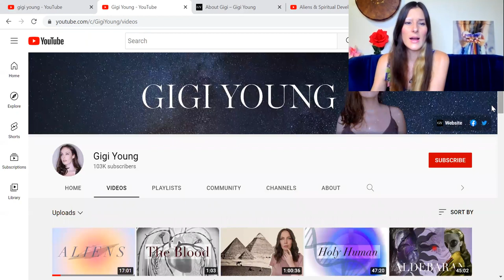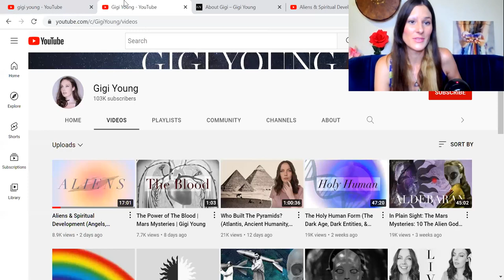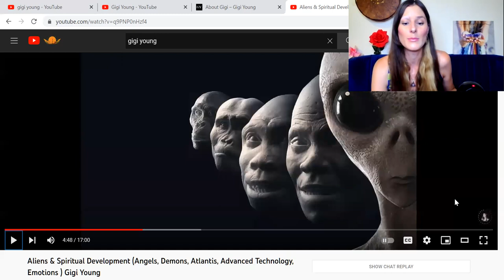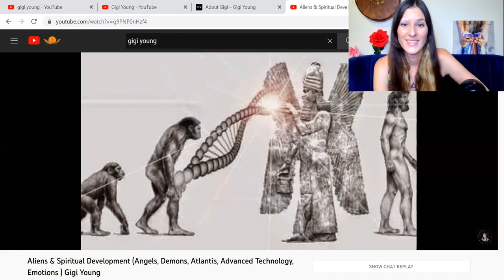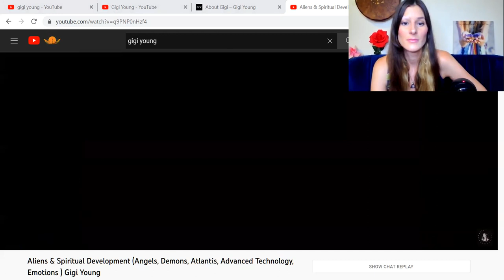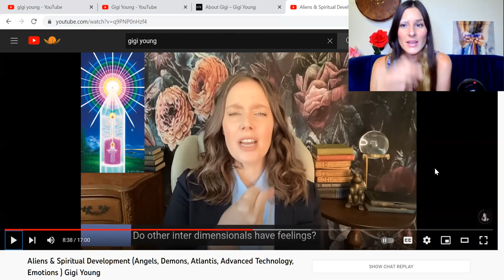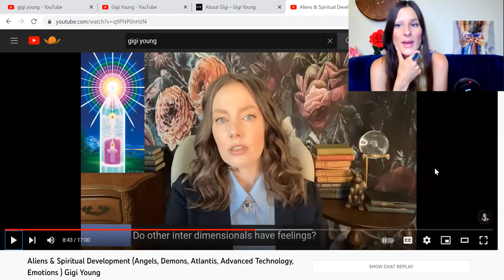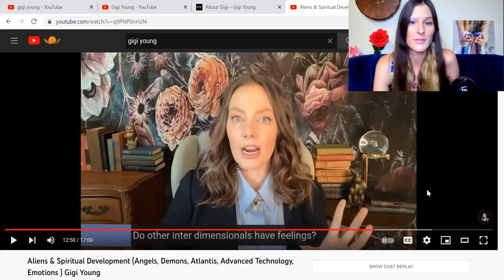Reviewing Gigi Young: New Age Collides With Fake ET "Disclosure"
Gigi Young fraud. Exposing Gigi Young: New Age Collides With ET Disclosure And 5D Ascension Trap // Gigi Young was another requested New Ager to review. This video exposes Gigi Young and the brainwashing she does on a whole nother level. We get to see her "subtle" view points on transhumanism, the "real" alien agenda and what ETs really are, fake Atlantis information, how to bamboozle people's mind even further with the false 5D ascension trap and SO MUCH more.

Welcome to this channel. This channel was created to ensure my truths get out there.  Main channel was deleted at 5.5k followers on Nov 3, 2022. Let's make sure we gain thousands more in no time.
Hello, I am Laura from Pleiadian Healer! I am a:
• Soul aWakener, Intuitive Psychic Reader, Shamanic Healer

I specialize in:
• AI removals, implant removals, soul retrievals, psychic readings, life coaching & more
I am also a:
• Teacher of Shamanic Practices, inner knowing and much more! I offer various different courses and webinars, such as my Soul Communication Course, Shamanic Journey Webinar, House Clearing & Land Healing Course and many more!